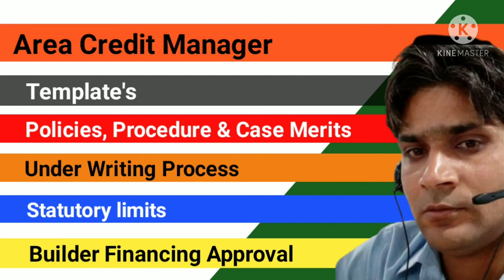Area Credit Manager Roles and Responsibilities | Area Credit Manager Duties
About Video :-
In this video, i explained roles and Responsibilities of Area Credit Manager in hindi.